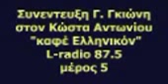Γ ΓΚΙΩΝΗΣ ΓΙΑ ΧΑΜΕΝΕΣ 500 000Ε ΑΝΕΜΟΓΕΝΝΗΤΡΙΕΣ ΣΟΥΣΑΚΙ ΣΥΝΕΝΤΕΥΞΗ ΚΑΦΕ ΕΛΛΗΝΙΚΟΝ LRADIO 87 5 ΜΕΡΟΣ 5